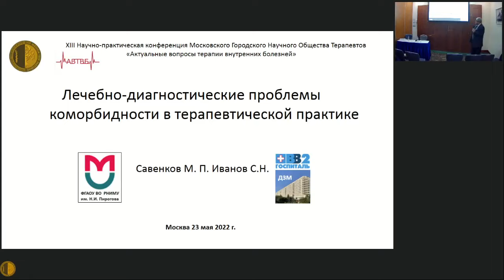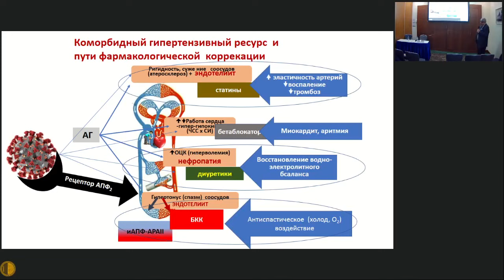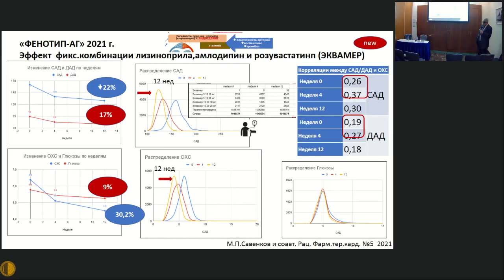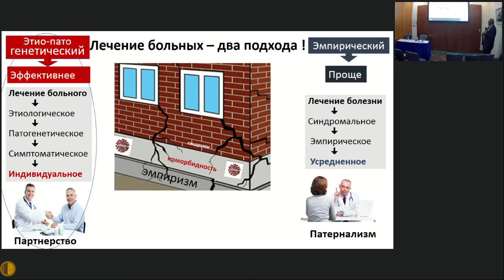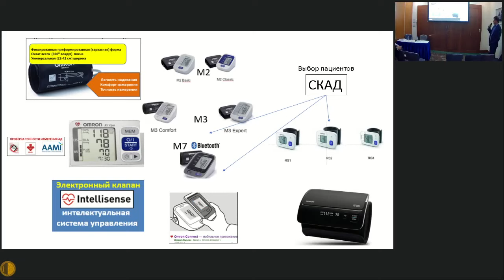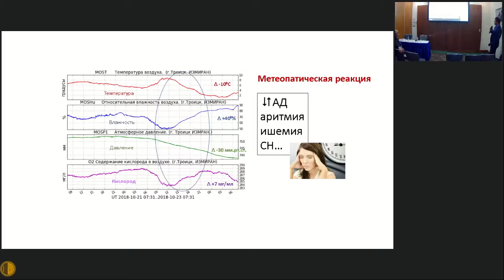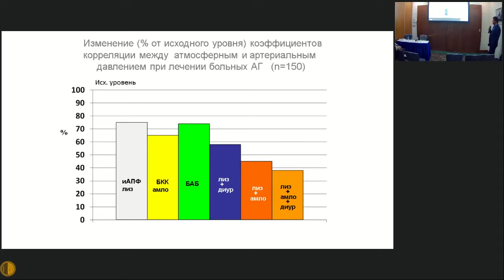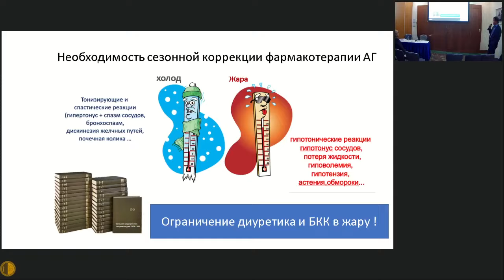23.05.2022 Актуальные Вопросы Терапии Внутренних Болезней - КЛИНИЧЕСКОЙ ФУНКЦИОНАЛЬНОЙ ДИАГНОСТИКИ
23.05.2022 Актуальные Вопросы Терапии Внутренних Болезней
ЗАЛ «ОХОТНЫЙ РЯД-3»
СЕКЦИЯ КЛИНИЧЕСКОЙ ФУНКЦИОНАЛЬНОЙ ДИАГНОСТИКИ МГНОТ
Председатель:
Савенков Михаил Петрович – д.м.н., профессор, зав. кафедрой клинической функциональной диагностики ФДПО РНИМУ  им. Н.И. Пирогова, Москва
- Лечебно-диагностические проблемы коморбидности в терапевтической практике - Савенков Михаил Петрович – д.м.н., профессор, зав. кафедрой клинической функциональной диагностики ФДПО РНИМУ им. Н.И. Пирогова; Иванов С.Н.
- Метеопротективный ресурс лечения сердечно-сосудистых заболеваний - Иванов Сергей Николаевич – к.м.н., доцент, зав. кардиологическим отделением Госпиталь для ветеранов войн №2 Департамента здравоохранения города Москвы; Савенков М.П.